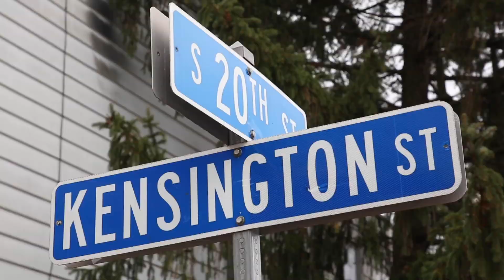Making sense of the crash and death of 15-year-old Kobe Santiago last Sunday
Kobe Santiago was chased by police in Harrisburg and just as they pulled back Santiago crashed into a tree on Brookwood St. and was killed. Two passengers were injured. (PennLive)